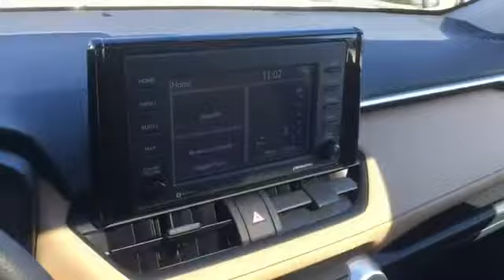2020 Toyota RAV4 XLE 2T3P1RFV9LC107116 Columbia, Nashville, Cool Springs, Murfreesboro, Franklin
2020 Toyota RAV4 XLE 2T3P1RFV9LC107116 Video

This 2020 Toyota RAV4 XLE 2T3P1RFV9LC107116 is full of phenomenal features such as: